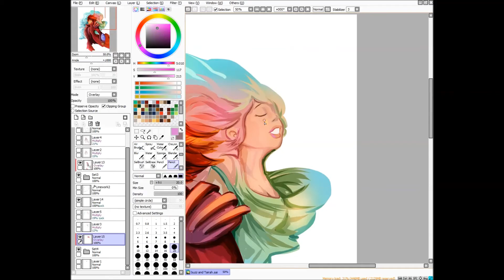Buzz and Tairah Sketch Recording - feat Gurren Lagann Original Soundtrack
A recording of my Original Characters Buzz and Tairah drawn while listening to my two favorite tracks from Gurren Lagann. :)

Original Drawing time 2 hours 16 mins :)

Wanted to show the kind of images that come to mind with the music I like :)

Tracks used are "Rap wa Kan no Tamashii da! (Short Start Edit)" and " ''Libera me'' from hell " From Gurren Lagann Original Soundtrack

Please purchase the Gurren Lagaan soundtrack if you like the music :)